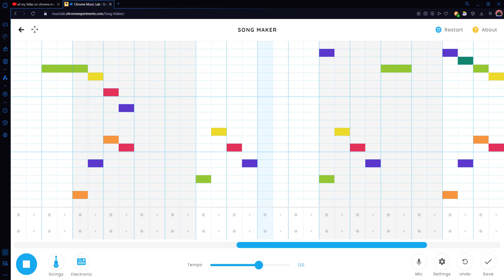Messing around with Chrome Music Lab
haven't posted in awhile so here you go